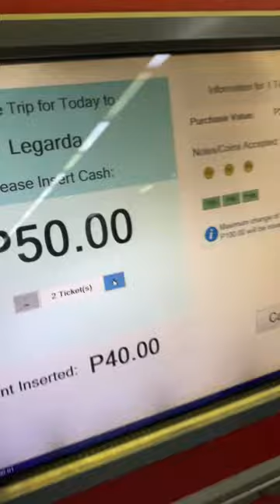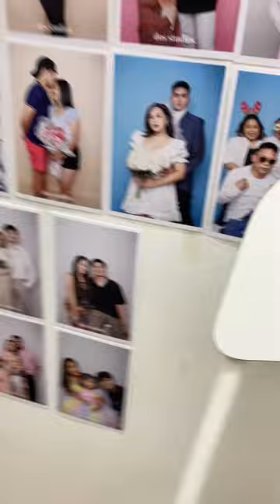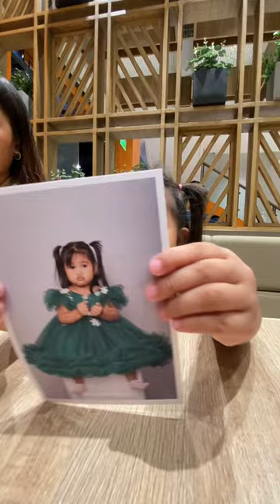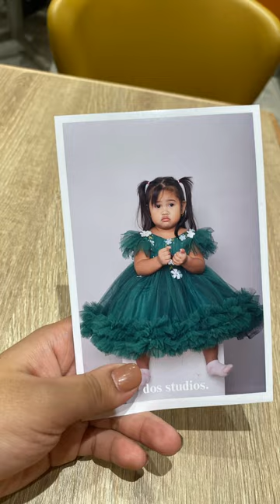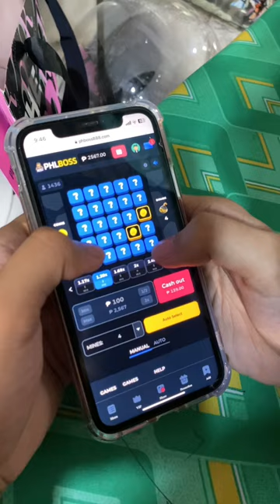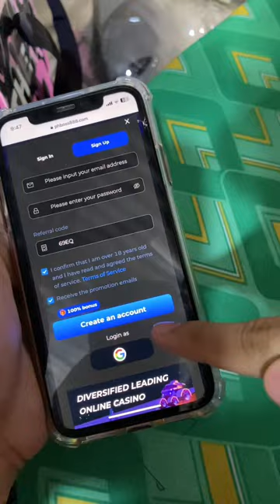MODEL NG GOWN